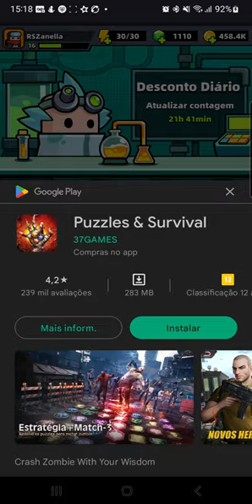28 01 23 DAY 7 (185) p1 Survivor io